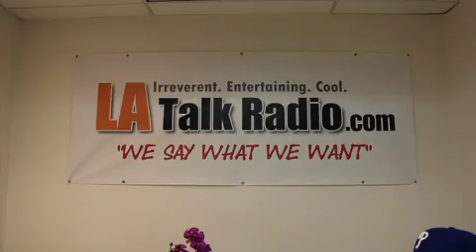Considering Villains As Subjects In Your Next Film by Todd Hickey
Filmmaker Todd Hickey (Takesdowns & Falls) tells us his plans for his next film and why he is considering villains as subjects as opposed to heroes, whether he fears a backlash if he does make the film, and integrity in his filmmaking.